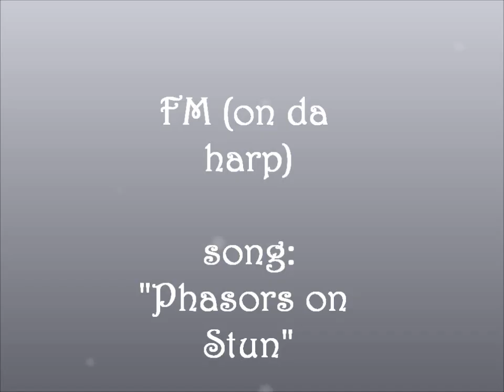Harp cover: "Phasors on Stun" by FM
Song: Phasors on Stun (by the band FM)
I love this song!! I love this band!! I arranged this a little differently than from the album, I hope you don't mind that I took some liberties...  Hope you like it! :)